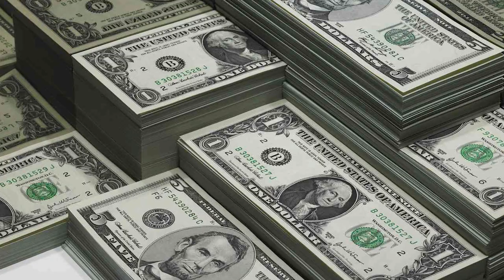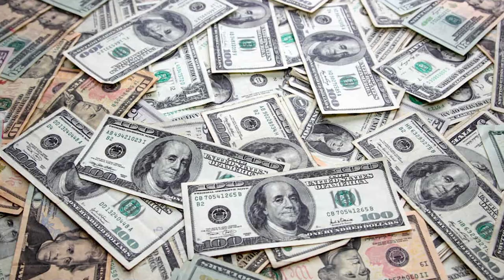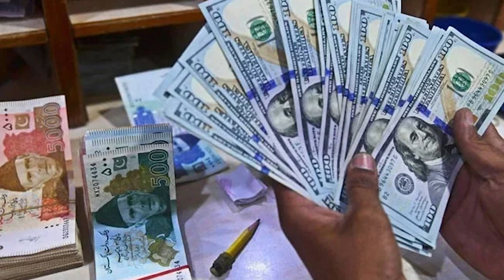Riksha se lakhoon dollar baramad || Currency Smuggling ke khelaf crack down shuru || Rooba Arooj